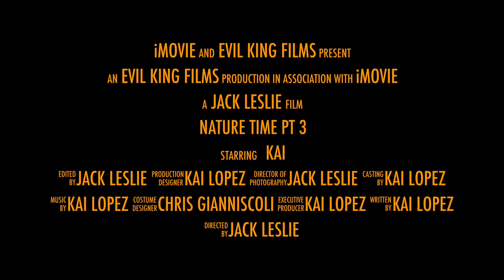Nature Time pt 3 trailer